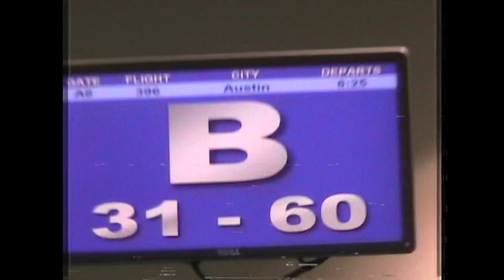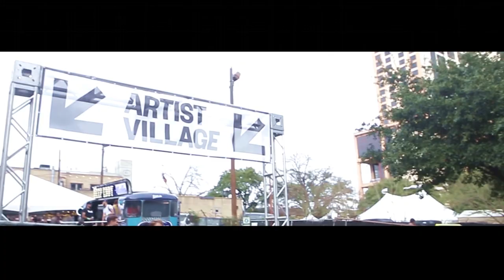Bmore to SXSW: Episode One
Here’s the first episode of “BMore to SXSW”!!! Experience an exclusive, behind the scenes look into our team’s week at one of the world’s largest music festivals!!

Shot/Edited by Mike Jon